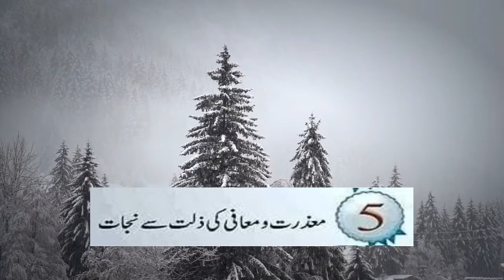Khamoshi ke 7 Faydey | Whatsapp Status in Urdu / Hindi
In this video we will learn Khamoshi ke 7 Faydey | Whatsapp Status in Urdu / Hindi. Quotes May Also Be Used As A Whatsapp Status.
For More Inspirational Quotes And Life Quotes Visit on YouTube: shorturl.at/ckPYZ
I Can't Grow Gulshan e Adab Without Your Help

In " GULSHAN E ADAB " I Will Present You Videos About The Quotes of Hazrat Muhammad (Salalah Ho Aleh Wa Alehi Wasallam) Including Ahadees/Waqiat/Happenings. Along-with You Will Find The Quotes of Hazrat Ali (R.A) Aqwal e Zareen Aqwal Hazrat Ali (R.A) and Imam Ali Quotes in Life on Our Channel " GULSHAN E ADAB ". These Best Quotes And Beautiful Quotes of Life Will Give You Thought of The Day. Quotes From GULSHAN E ADAB Can Be Used As a Whtasapp Status. Our videos include best quotes of life from Imam Ali quotes. These Inspirational quotes act as a Education quotes. We provide life quotes in Urdu Quotes alongwith depression quotes to get Motivation. Our Aqwal e zareen are also for best quotes about life to provide education quotes along with life quotes to motivational quotes.

For More Life Quotes and Inspirational Quotes Visit Following Links

IMPORTANT NOTE: If You Have Any Copyright Issue Or Any Other Issue Regarding Our Channel/Video About Hazrat Ali Quotes Or If You Want To Give Us Your Important Feedback, Please Feel Free To Contact Us On Below Links:

At Facebook  Link (shorturl.at/bfpAO).